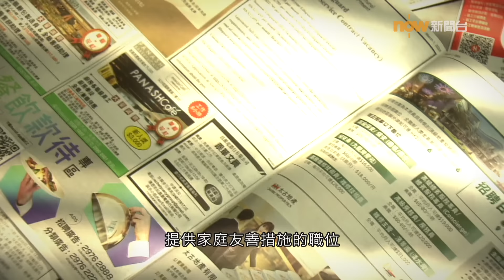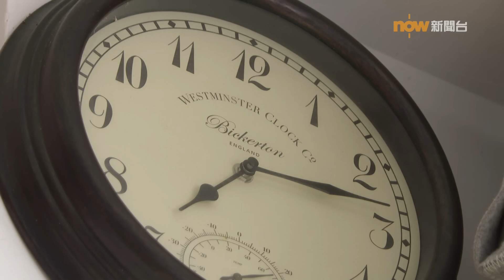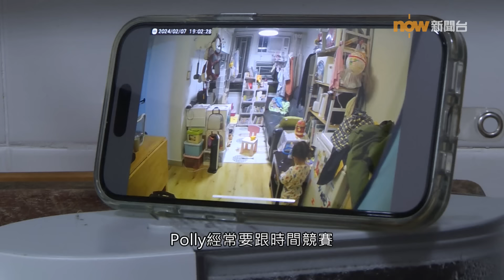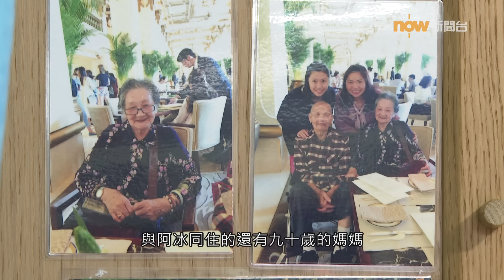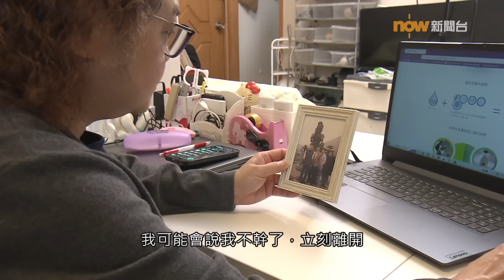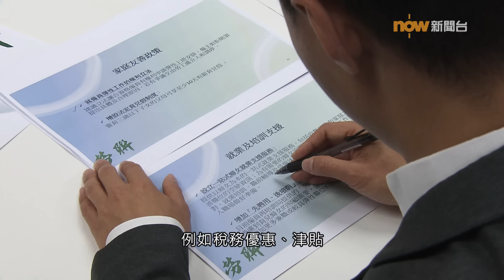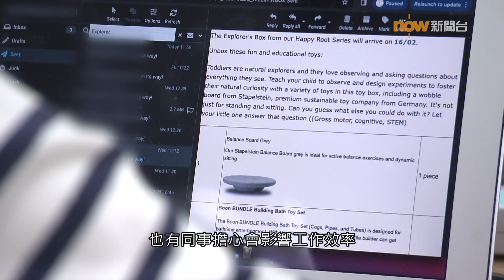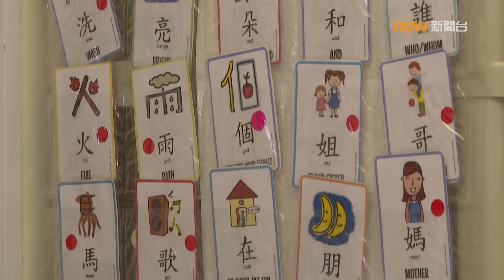【經緯線】友職可尋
每位「打工仔」都有不止一個身份，或許是一位母親，或許是要照顧年長父母的子女，遇上突發事情，不一定可以離開工作崗位照顧家庭。有調查發現，香港職場家庭友善措施並不普遍，而公司提供的相關措施，跟員工的期望存在落差。究竟，找到配合自己家庭需要的工作有多困難？